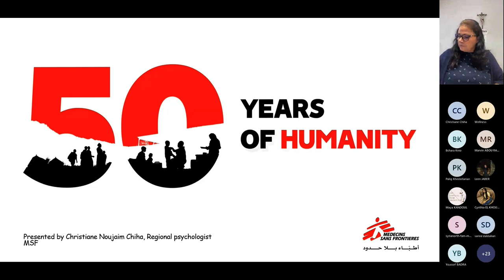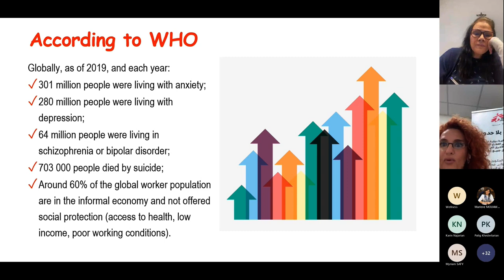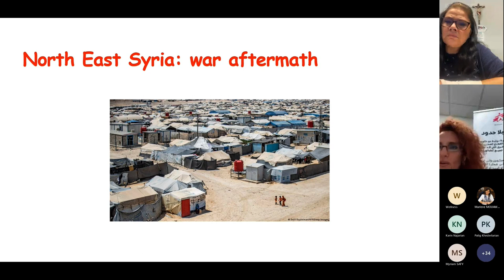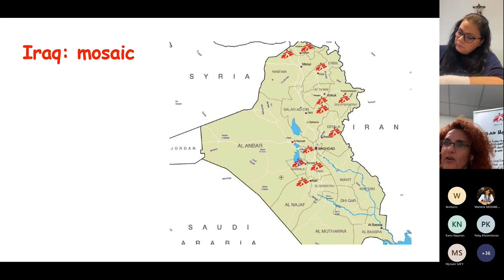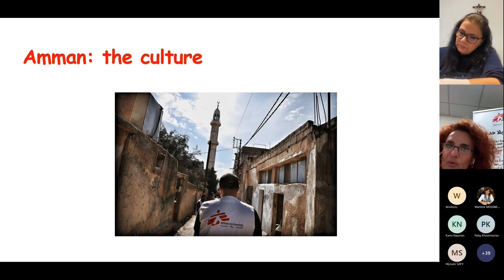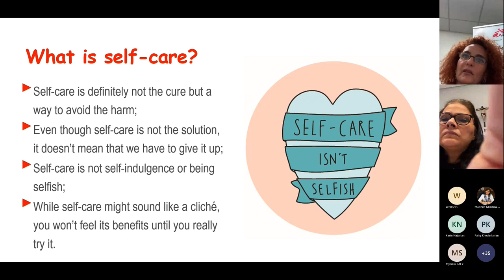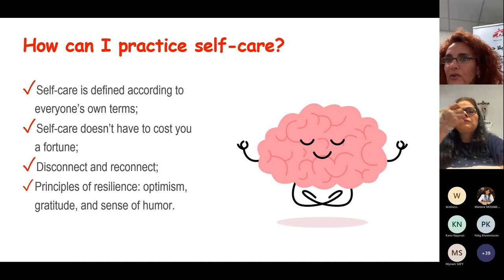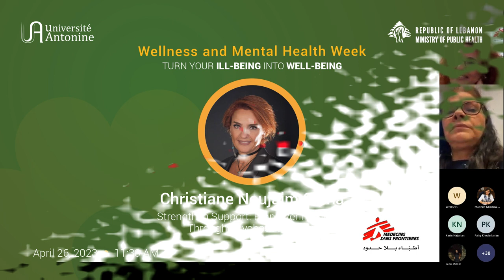Strength in Support: Empowering Others Through Psychosocial Care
Workers are the primary stakeholders in any community. Therefore, issues concerning their health and livelihoods not only affect individuals themselves, but also the communities they live in. However, people with mental illnesses are often excluded from employment, despite the fact that their participation in economic activities is critical to their recovery.

This workshop explores Doctors Without Borders’ commitment to providing the highest quality medical care and psychosocial support to populations in distress, particularly in the MENA region, where cultural background must be taken into account. The webinar aims to highlight the importance of psych-education and psychosocial care interventions in the
workplace in order to protect workers’ well-being.

Biography:
Ms. Christiane Noujaim Chiha is a licensed clinical psychologist and psychotherapist who has also completed a cognitive and behavioral therapy (CBT) diploma program. In her private practice, she employs a psychodynamic approach, conducts psychological assessments (projective and psychometric tests), offers parental guidance, and provides psychotherapy to individuals suffering from existential and identity crises, anxiety-related disorders, depression, and personality disorders.
Her current position as a Regional Staff Care Counselor at Doctors Without Borders requires her to visit various missions in the MENA region in order to assess psychosocial hazards, lend psychological support during critical incidents, ensure staff well-being and growth, and increase resilience. She also leads group sessions on stress management and self-care.
Ms. Chiha aims to foster a safe and confidential environment in order to help staff identify and resolve mental health problems. She conducts one-on-one counseling sessions, offers practical problem-solving tips, and develops adaptive coping mechanisms. She also designs training sessions, workshops, and webinars as preventive measures for community support, personal development skills, and mental health issues.